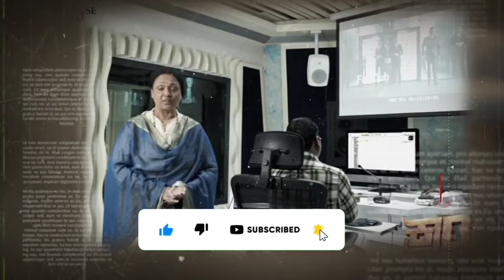ಕ್ರಾಂತಿ ಪ್ರಚಾರಕ್ಕೆ ಶೈಲಜಾ ನಾಗ್ ರುಣಿ|Shylajanag kranti producer